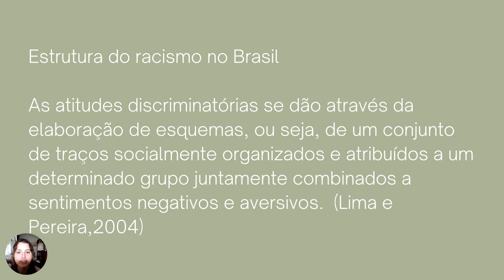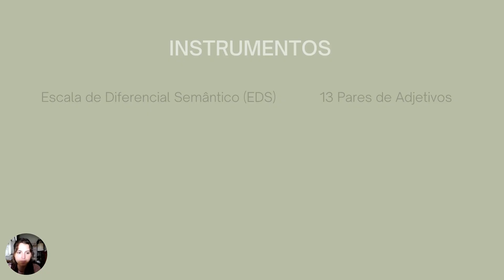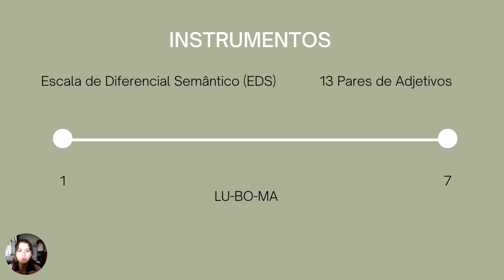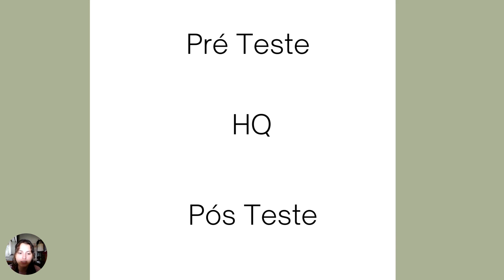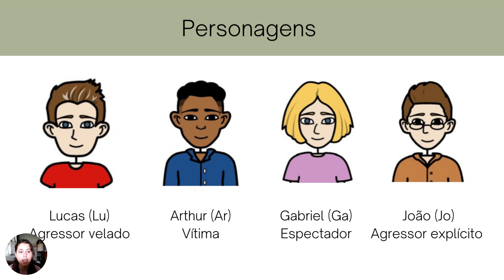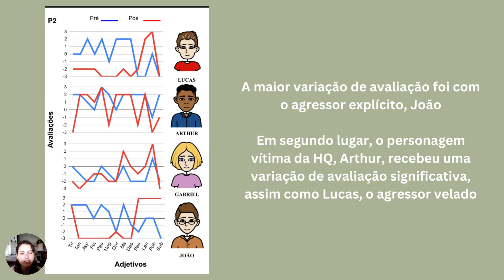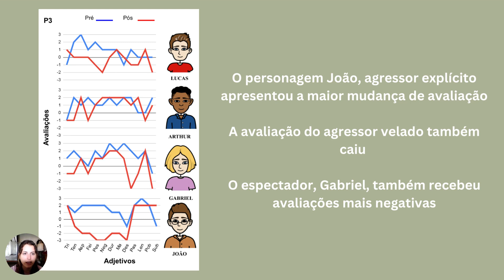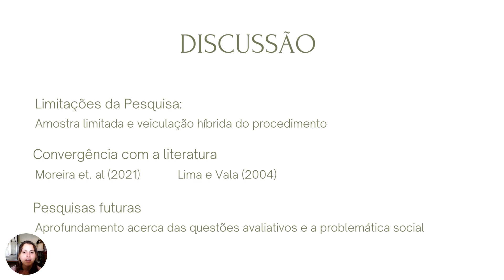Mudança de Atitude Diante Diferentes Níveis de Discriminação Racial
Autora responsável pela condução da pesquisa:
Ligia Vaz Pol
Resumo
No campo da Análise do Comportamento, múltiplos estudos têm trazido contribuições para a avaliação da equivalência entre classes de estímulos e atributos semânticos, sendo esta primordial na investigação do efeito na mudança de atitude. O presente artigo avaliou o efeito da leitura em quadrinhos sobre a mudança de atitude em relação a personagens fictícios, por meio da escala diferencial semântica. A fim de cumprir o objetivo da pesquisa, participaram 3 adultos universitários ou recém formados. Nesse sentido, foi verificado também a influência de diferentes níveis de discriminação racial na atitude dos personagens. Logo, foi elaborada uma História em Quadrinhos e dois formulários de avaliação dos personagens com a escala diferencial semântica. Dessa forma, os participantes do estudo executariam uma avaliação antes e após a leitura da HQ, com o objetivo de analisar se houve mudança entre as avaliações. Após verificar os dados coletados, o estudo cumpriu seu objetivo principal de verificar a mudança de atitude a partir da leitura de História em Quadrinhos e personagens fictícios. Além disso, foi possível delinear algumas distinções entre as avaliações dos personagens, sendo estas congruentes com as expectativas de avaliações significativamente negativas para com o personagem que reproduziu um nível de discriminação mais explícito.